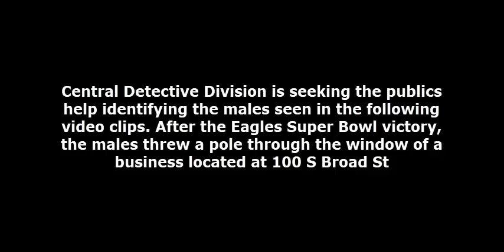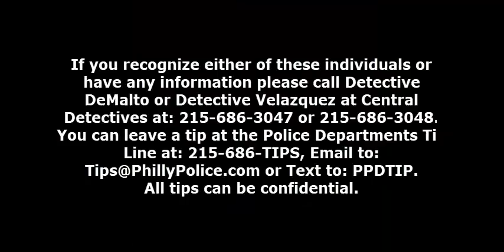Vandalism 100 S Broad St DC 18 09 004963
On Monday, February 5, 2018, at approx. 12:30 am, after the Eagles Super Bowl celebration, two unknown white males, used a metal pole to break one of the windows on the Chestnust Street side of A.C. Moore Arts and Craft. Damage to the property is estimated at $4000 and has been boarded up and secured since the incident.

Suspect Description:
Suspect #1: White male, late 20 years-of-age, medium build, wearing glasses, #34 Eagles jersey with 'Turner” on the back, dark colored sweatpants, tan boots, and has a distinctive tattoo on the rear of his upper right arm.

Suspect #2: White male, mid 20 years-of-age, medium build wearing a black vest over a gray sweatshirt with blue and white letters blue jeans and dark shoes.

Central Detective Division:
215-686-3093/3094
Det. DeMalto
Det. Velazquez
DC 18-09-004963